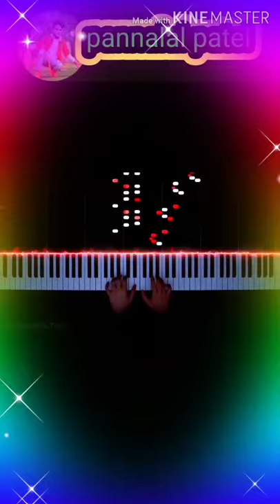Pannalal patel aadivasi(5)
Aadivasi status